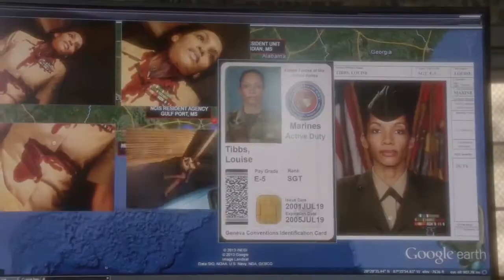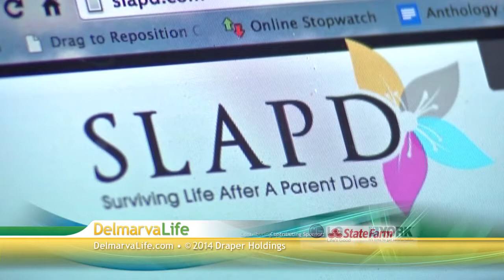Tuesday, April 1st, Segment 7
Price Is Right, NCIS